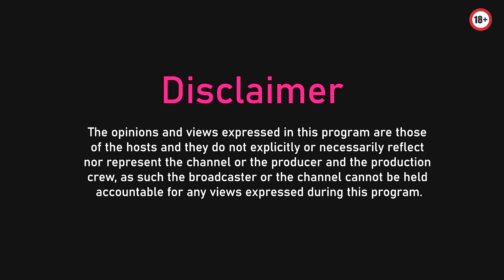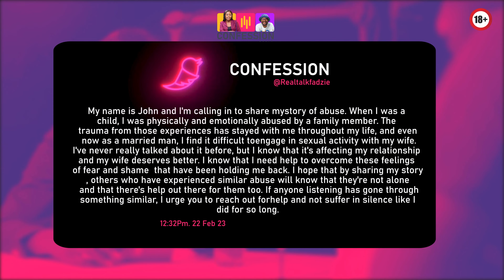Men, Trauma and Abuse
My Trauma is affecting my marriage

Tete Fadzi and Alex Zezuru Rockstar listen to the most outrageous confessions and discuss on the way forward, what will be your verdict